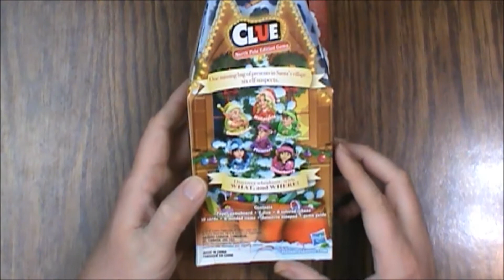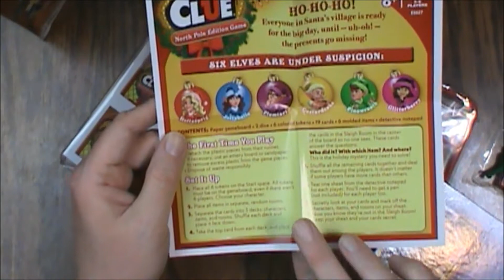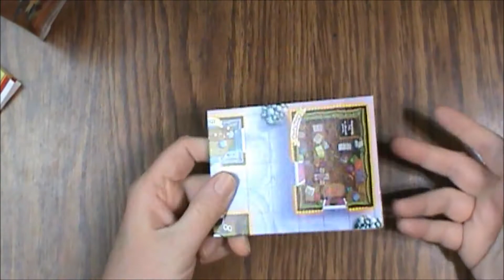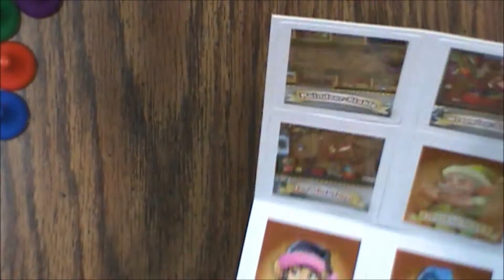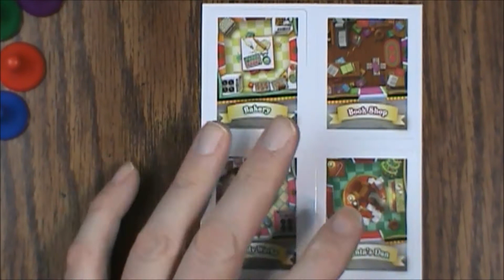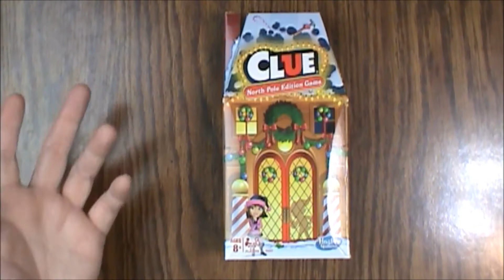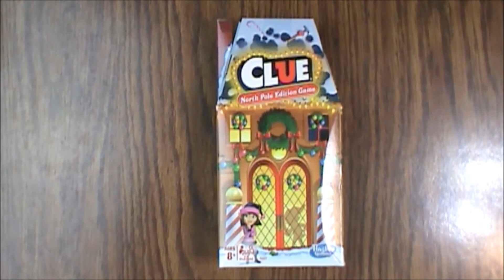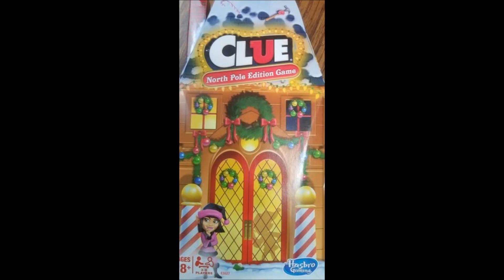Clue: North Pole Edition Board Game (2018, Hasbro) -- What's Inside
Welcome to Roll for Sanity! On this episode of What’s Inside, we’re looking at Clue: North Pole Edition board game. This Hasbro game has a holiday theme and was produced in 2018.